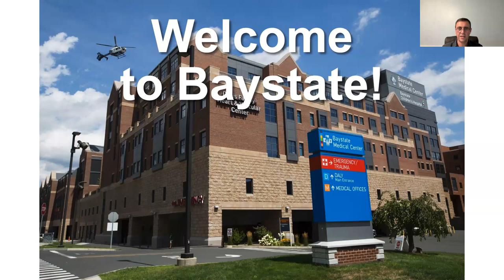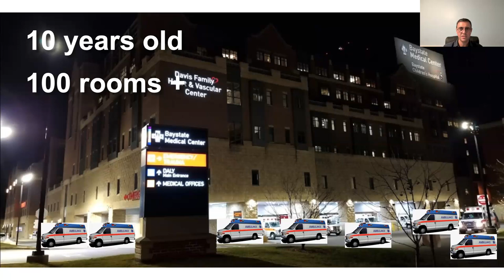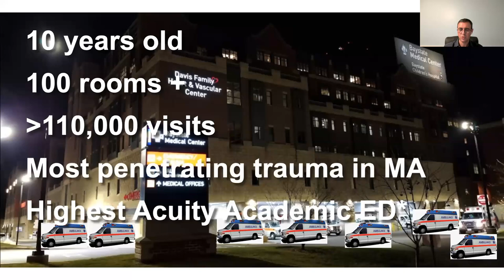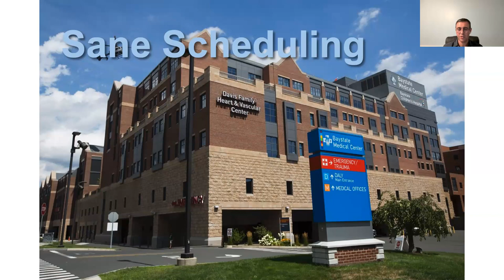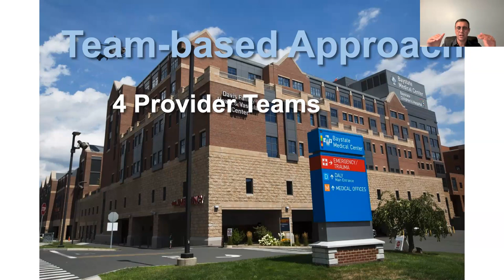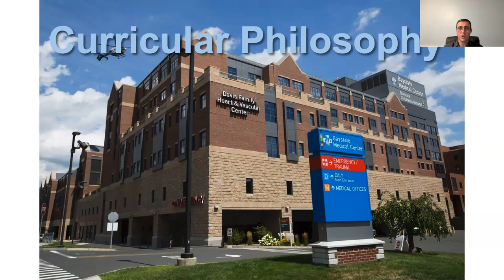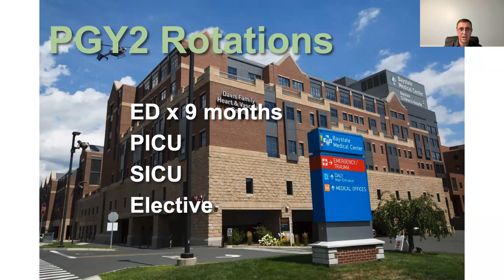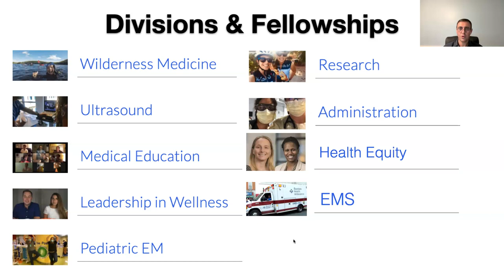Meet the Chiefs/Why Baystate?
Recorded virtual session with our chief residents and PD!